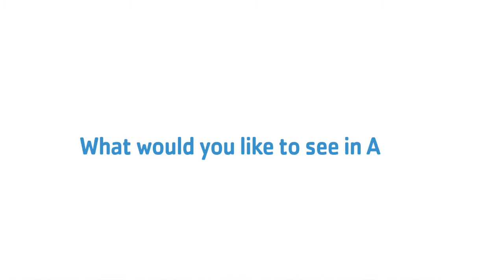Tots talk about grassroots globalization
Watch kids from the West Side YMCA Tender Care and CO-OP nursery programs do a Q/A about how to build global community.